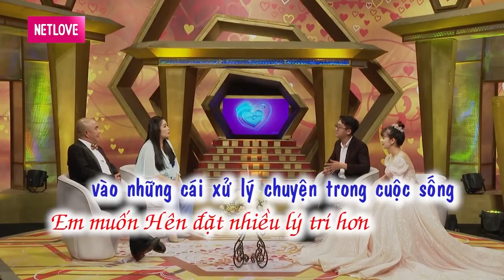ĐÒI CẠNH TRANH CÔNG BẰNG chồng bất ngờ ĐỤNG MẶT TÌNH CŨ của vợ và phải THÁN PHỤC vì điều này